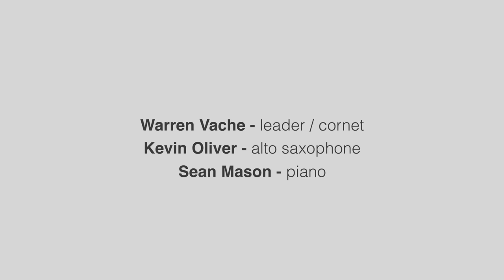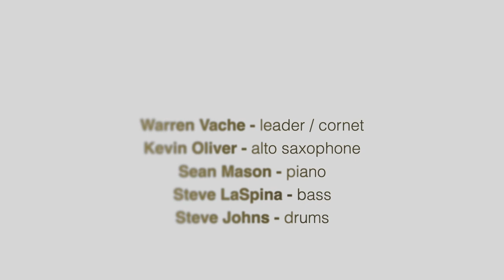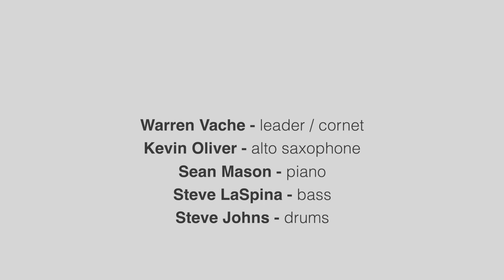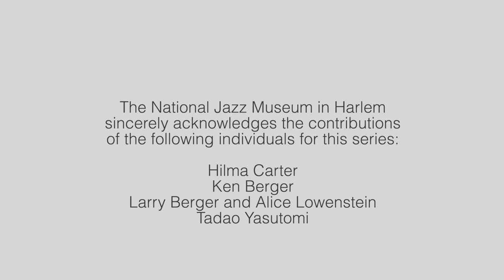Berger/Carter Concert 2021: Warren Vache Quintet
Every year, we celebrate the friendship of NEA Jazz Master Benny Carter and the noted jazz historian/photographer Ed Berger. Their partnership produced  award-winning recordings, a major biography, and a wealth of associations that continue to reverberate among their friends, families, and fans to this day.

This year’s concert features one of their personal favorites, cornetist Warren Vache. Vache leads a quintet that includes bassist Steve LaSpina and drummer Steve Johns, who played with Carter’s last band. They are joined by two young talents who bring their own perspective to this classic music: pianist Sean Mason and alto saxophonist Kevin Oliver, Jr.

The event concludes with a conversation between Vache, Hilma (Mrs. Benny) Carter, Ed’ brother Ken Berger, plus jazz historians and close Carter/Berger friends Dan Morgenstern, Vincent Pelote, and Loren Schoenberg.